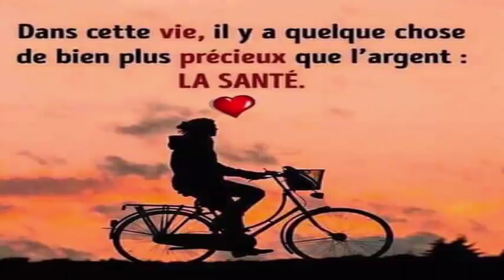Si vous connaissez une femme enceinte veuillez partager ceci avec elle avant qu'il soit trop tard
Lorsque vous êtes enceinte, certaines choses ne sont pas recommandées, telles que les sports extrêmes, l'alcool et le café excessifs, le tabagisme, etc., et cette longue liste d'obstacles vous empêche de le développement du fœtus, mais est-ce vrai? Est-ce scientifiquement prouvé? Nous avons décidé d'enquêter, puis nous vous avons tout expliqué.

Si vous décidez de le faire ...
Considérez les précautions suivantes recommandées:
Attendez le deuxième trimestre de votre grossesse. Bien qu'il soit vérifié et garanti à 100% qu'il n'y a aucun risque, évitez l'inquiétude constante et repeignez-le après les premiers mois. Ce sera plus pratique si nous prenons en compte le fait que pendant ce temps se forment les organes vitaux, la tête, le corps et les extrémités du bébé.
Appliquez le colorant le plus rapidement possible et essayez de le faire dans une pièce suffisamment ventilée pour éviter les gaz ou les odeurs pouvant causer des nausées et des vertiges.
N'oubliez pas de porter des gants pour éviter le contact direct avec les mains
Rincer le cuir chevelu
Consultez votre médecin, discutez de vos préoccupations et de vos peurs; personne mieux que lui pour vous guider dans la bonne direction car il connaît parfaitement votre histoire clinique
Beaucoup de femmes enceintes ont peint leurs cheveux sans que cela ait eu des conséquences négatives, rappelez-vous que chaque femme est différente et a une grossesse et une forme de réaction particulières. L'important est que vous ne vous laissiez pas paralyser par des peurs non fondées, que vous vous sentiez en bonne santé et à l'aise avec votre apparence à cette étape importante de votre vie.

5 astuces indiennes pour faire pousser vos cheveux plus vite L'HUILE SECRÈTE DE LA FAMILLE ROYALE